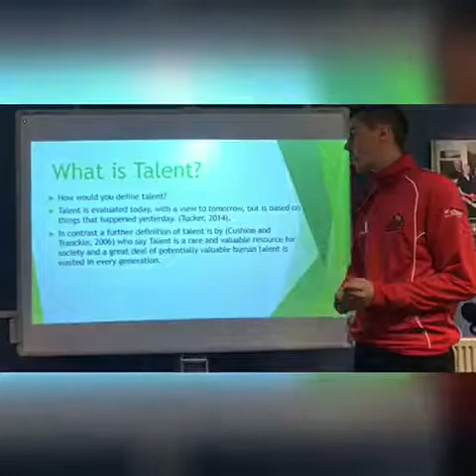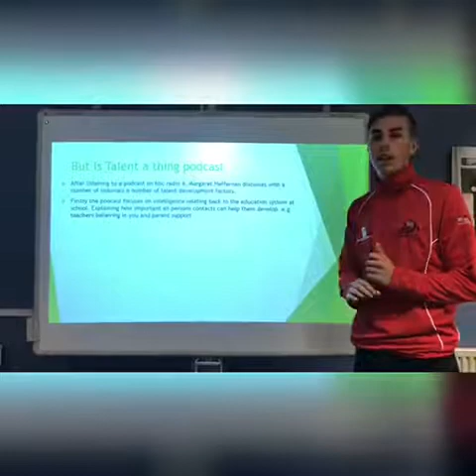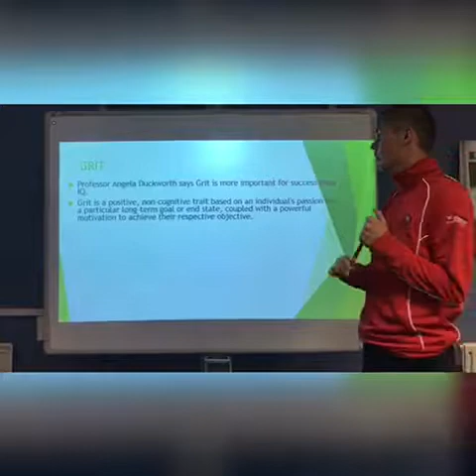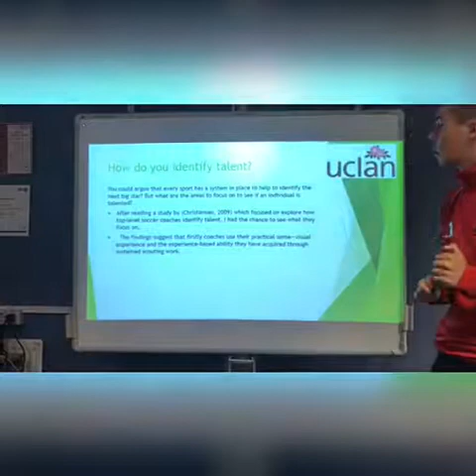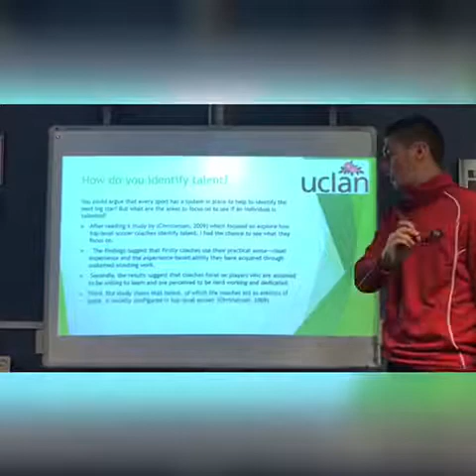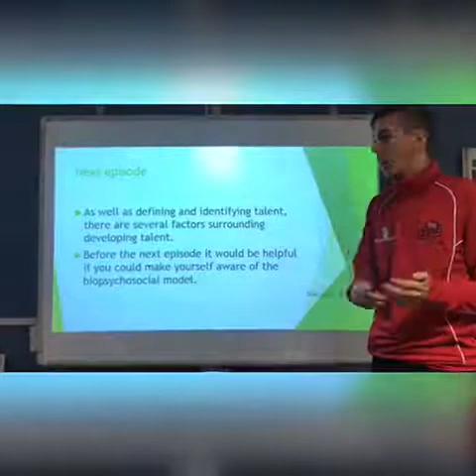Talent Pathways- Episode 1